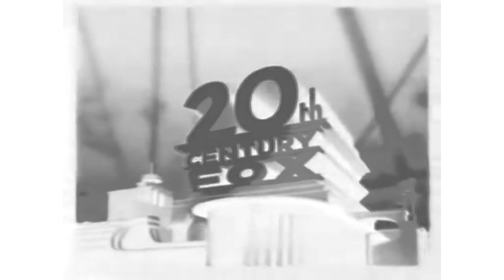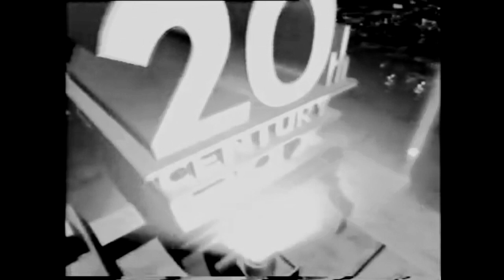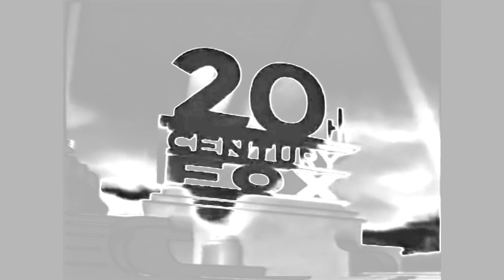1995 20th Century Fox Home Entertainment Effects in Mario Buitron's G Major 6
How to make Mario Buitron's G Major 6 on Sony Vegas Pro:
1. Black And White - Default or 100% Black And White
2. Invert - Default or 100% Inversion

Audio:
Method: Classic
Stretch Attributes: A17, Drums, unpitched (minimum echo)
Pitch Shift:
Track 1: 12